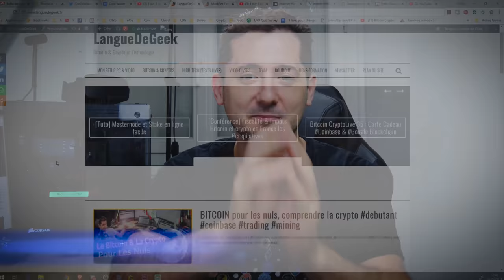Audible : les meilleurs Livres Audio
Voici le Livre Audio (Audiobook) ! Entier ou même résumé.  avec audible et koober 👇👇👇 Liens Livres Offerts ! 👇👇👇

►Lien offre d'essai 1 mois gratuit (n'importe quel livre !)

►Lien offre d'essai Amazon Prime 3 mois gratuits (Offre spéciale membres Prime)

►Koober (1 mois gratuit ! sans engagement bien sur ;-) )